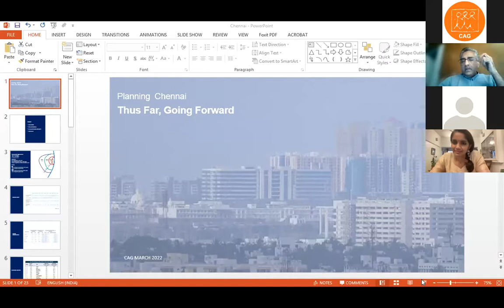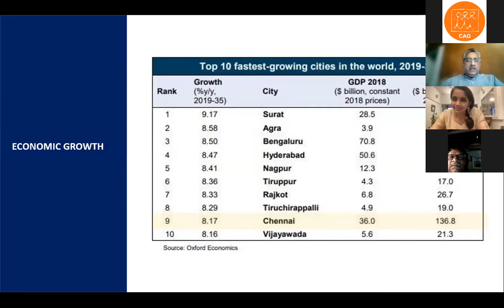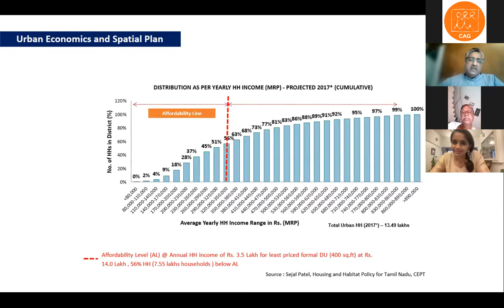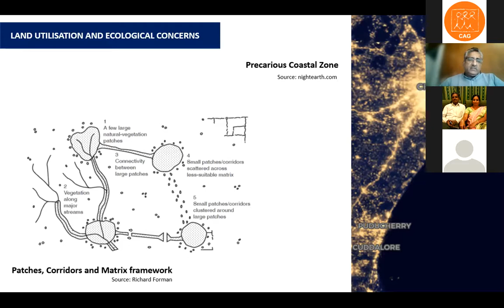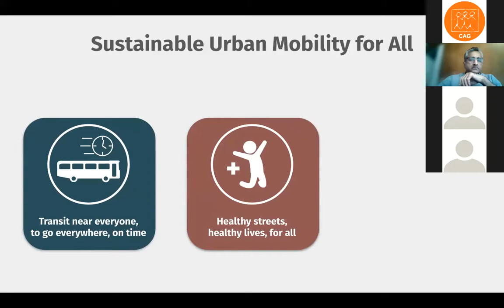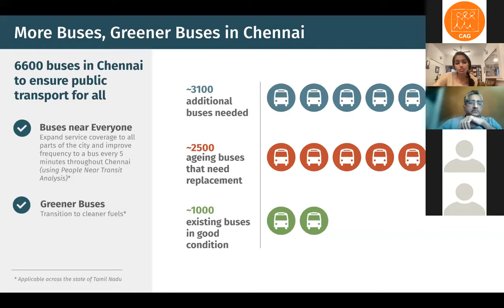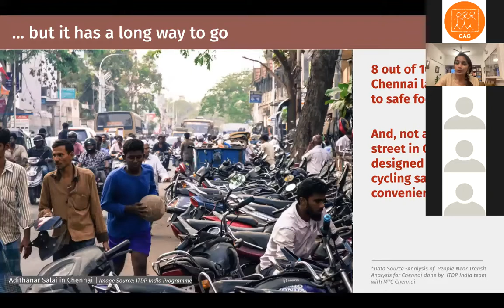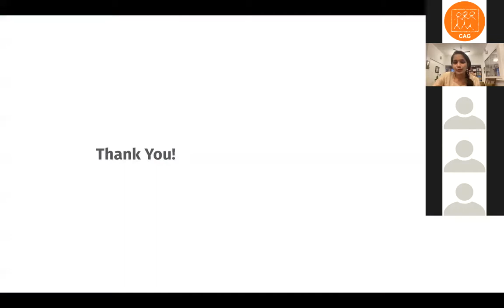Webinar on Understanding Chennai's Masterplan from a transport perspective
The 3rd Chennai master plan with a focus on the expansion of Chennai Metropolitan Area (CMA) and improving infrastructure supply for the city is expected to be launched by 2026. How has Chennai approached master planning over the years? How has master planning and mobility evolved in the city? and what do citizens feel should be the focus on, in the Third Master Plan.